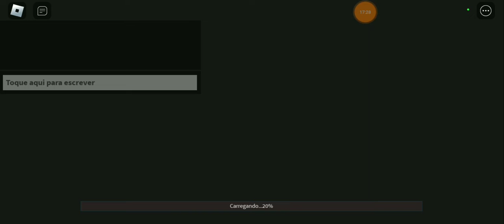[x1.5 🍀]Legend Magician - Dicas#2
Legend Magician v1.0.47

🦄Não sistema de trabalho, 3 slots de feitiço, crie seu próprio papel exclusivo.
Guerreiro pode curar? Enfermeira jogando bolas de fogo? Assassinos usam ataques de raios? Mago com espada barra? Apenas o que você não pode imaginar, não o que você não pode criar.
⚔️1000+ tipos de armas: faca, espada, livro de feitiços, adaga, luvas, machado, funcionário, varinha, escudo, martelo, lança, faca voadora, dardos, etc.
✨100+ tipos de feitiços
🎁100+ tipos de moda
⛄️10+ tipos de peles de personagem
🛡5000+ tipos de equipamento
🔮10+ tipos de ataques
🌟60+ tipos de atributos de personagem